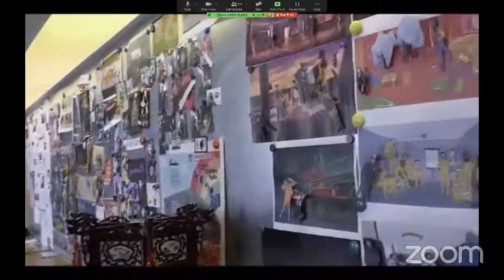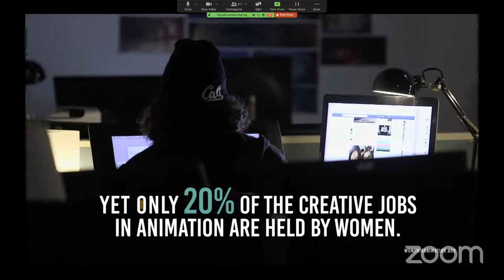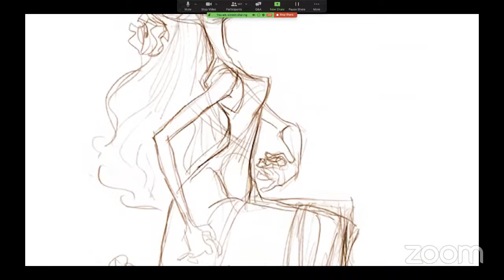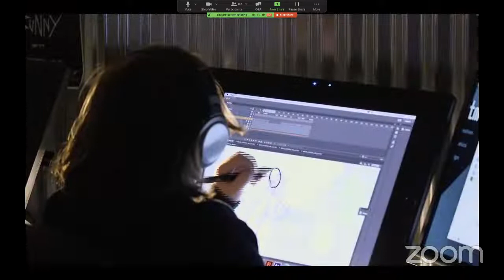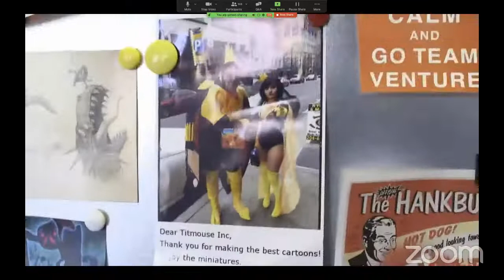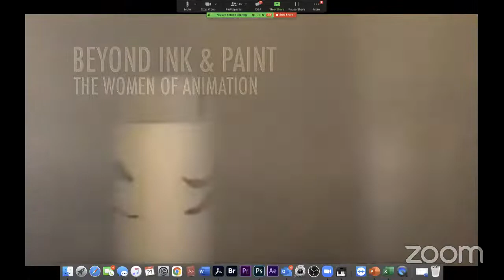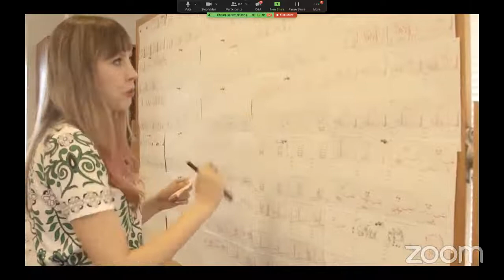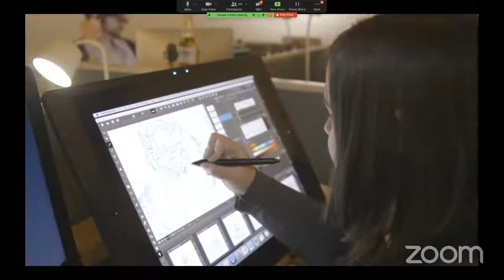BEYOND INK & PAINT: The Women of Animation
Filmmaker Christine Guest is joined by animation legends Yvette Kaplan, Shannon Prynoski and other special docu-series guests to talk about how women in our industry can thrive through sharing their challenges and successes and by supporting one another through mentorship, networking and genuine friendship. The presentation will also feature exclusive clips from the pilot episode and series in development. Moderator: Tracey Miller-Zarneke (who is also a producer on this documentary project)

PANELIST
Moderator Tracey Miller-Zarneke
Yvette Kaplan
Shannon Prynoski
Sakari Singh